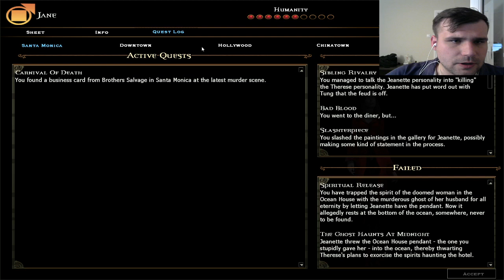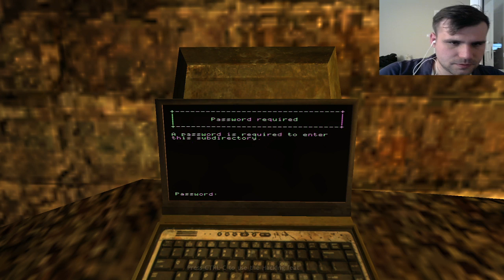Vampire: The Masquerade – Bloodlines Part: 14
Vampire: The Masquerade – Bloodlines is a 2004 action role-playing game , that revolves around well you guess it vampires , i am going with the Tremere clan , cause who doesn't like a little bit of blood magic.